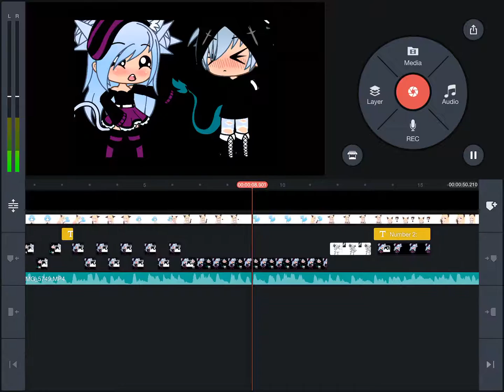Why you should date me wip